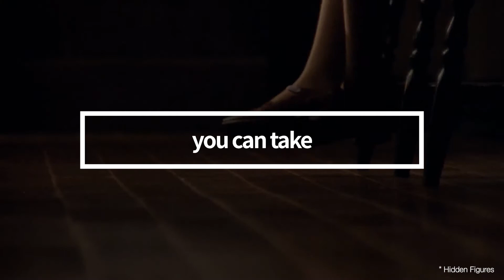How one question helped Oprah Winfrey live a happier life (Who am I?)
First and foremost, I want to carry you is knowing who you are. Being able to answer this questions, "Who am I?" and "What do I want?" I am not asking for the roles as you play. I am asking the bigger question of who am I?
- Oprah Winfrey

1. This video is purposed for educational.
2. This video has no negative impact on the original works
3. This video is recreated depends on our thoughts and editing style.
4. The amount of the original work used partially to get the point across where necessary in context.